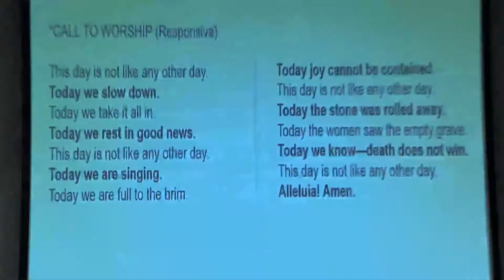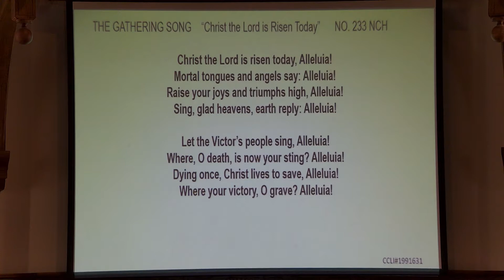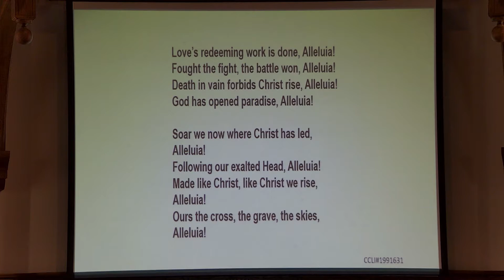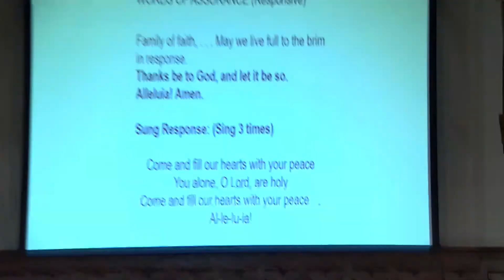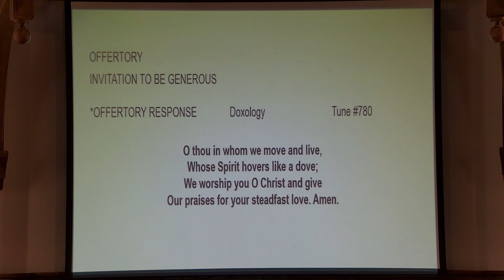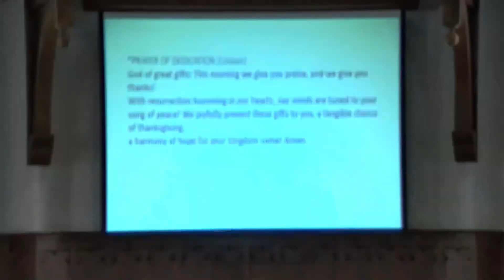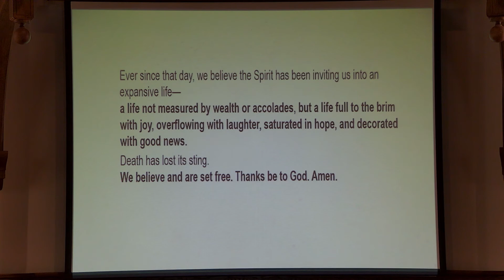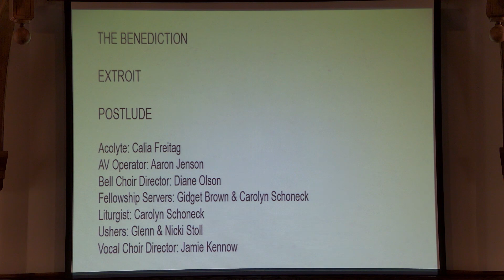Worship 2022 04 17 Easter